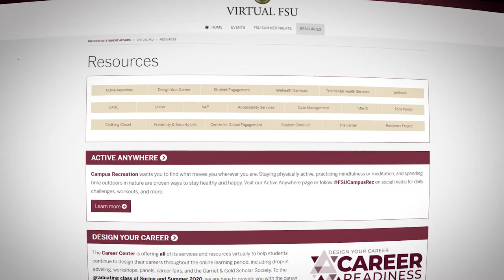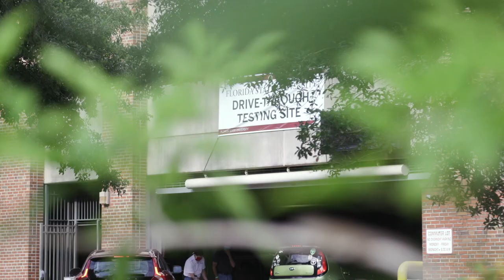A message from FSU President John Thrasher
“We’ve spent the summer preparing for the fall semester, and I’m looking forward to welcoming students, faculty and staff. We’re all in this together, and we’re counting on everyone to take care of themselves and others.” — FSU President John Thrasher

For up to date information on FSU's Fall 2020 plan visit,
stayhealthy.fsu.edu